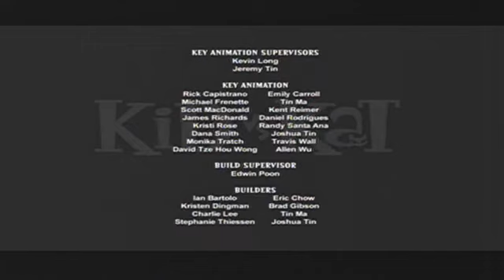Kid Vs Kat Season 2 Episode 6